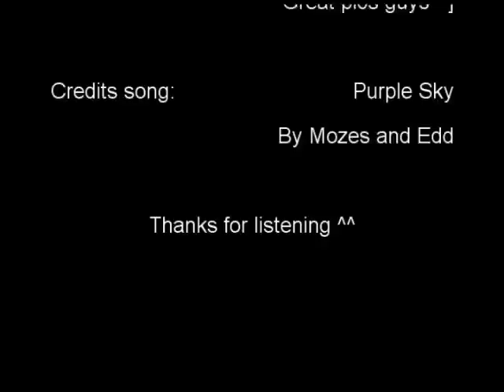Techno/Trance Mix 3 By Nighthawk919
Another mix haha =]
The pictures were taken from DeviantArt. Some pretty damm good pics haha